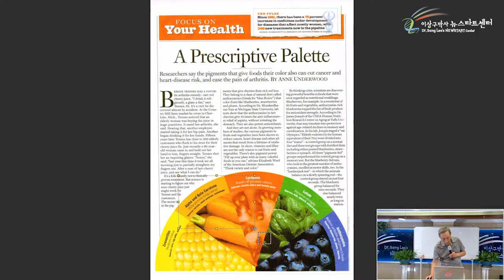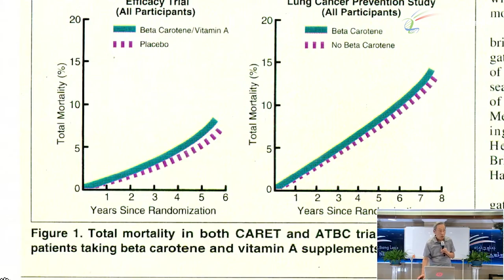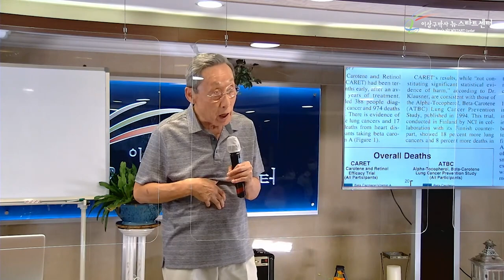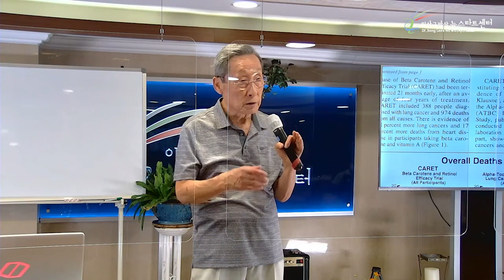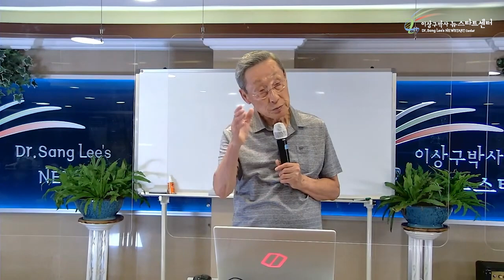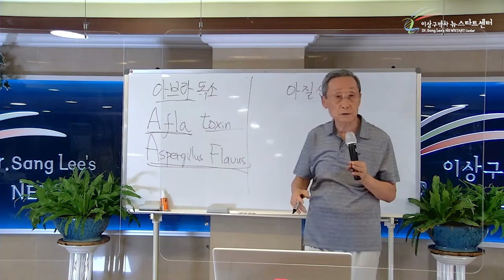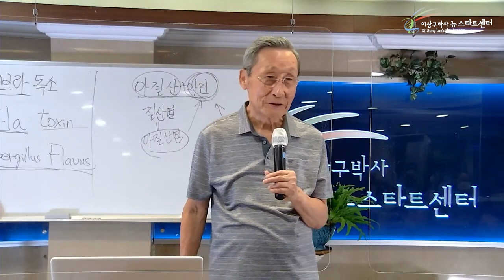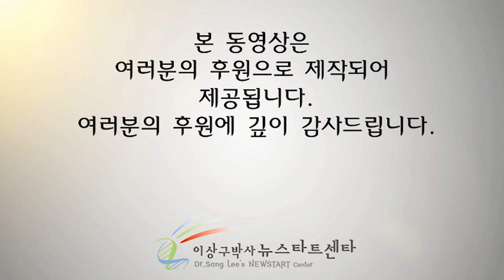R255 13 건강한 식생활 (2)